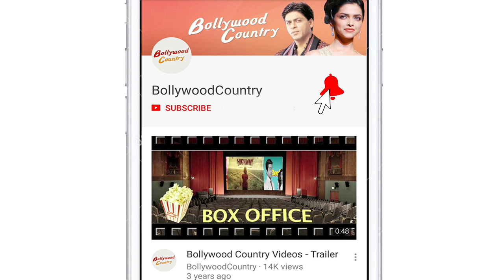'Bigg Boss 15': Devoleena, Shamita come face-to-face in non-VIP task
The recent episode of 'Bigg Boss 15' saw a growing tussle between VIP and Non-VIP contestants. It started with Rakhi Sawant asking Nishant Bhat and Pratik Sehajpal to prepare something of her choice but they in turn reply that VIPs have to eat whatever is cooked in the kitchen.